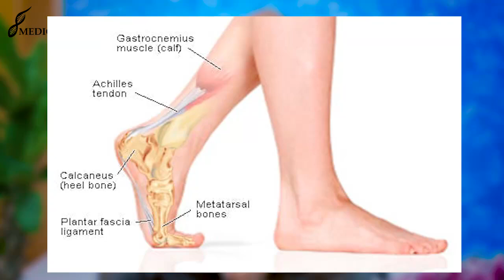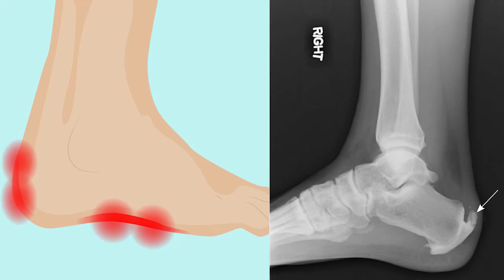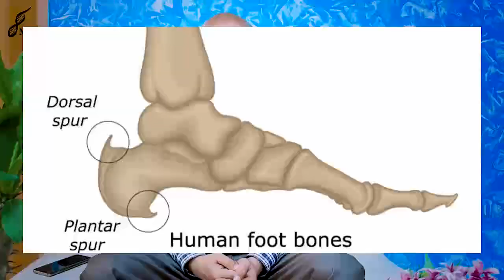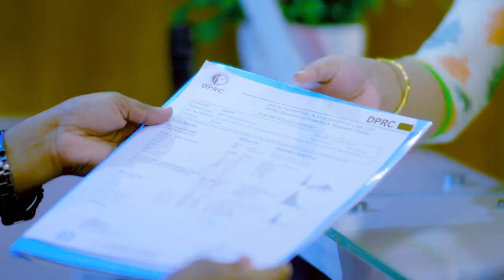পায়ের ব্যথার কারণ, করণীয় ও চিকিৎসা | Ankle Pain Causes & Remedies | 2022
পায়ের ব্যথার কারণ, করণীয় ও চিকিৎসা | Ankle Pain Causes & Remedies